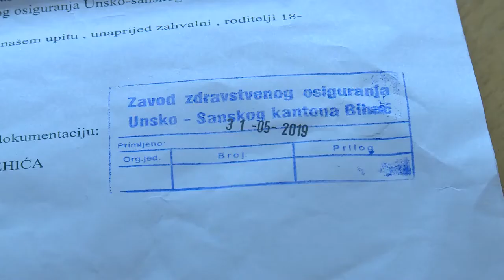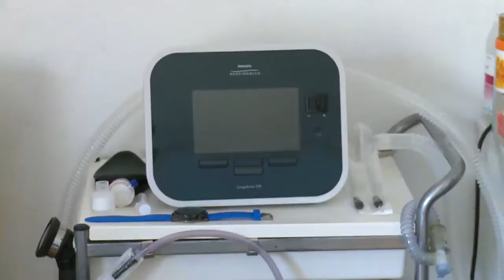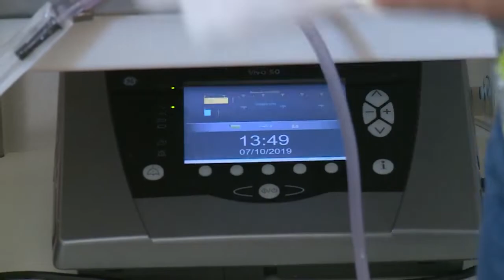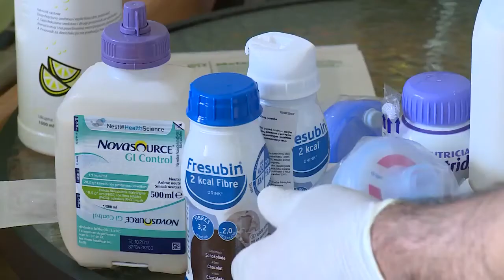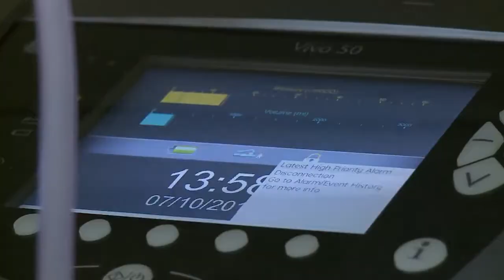Porodica Šehić: Odlučili smo progovoriti i boriti se za svoje dijete!